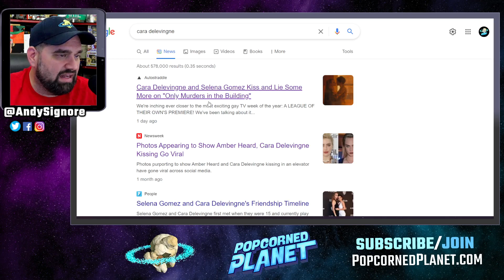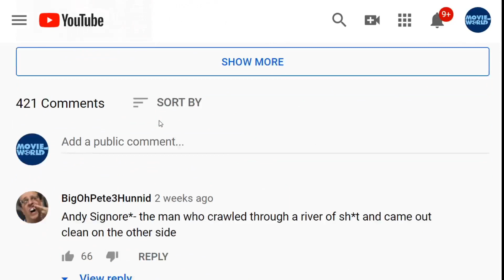EXCLUSIVE VIDEO: Amber Heard CHEATING on Johnny Depp?! Kissing Cara Delevingne INTENSELY!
Its been widely speculated Amber Heard has cheated on Johnny Depp with Elon Musk and James Franco - but does this exclusive video show her cheating on Johnny Depp with Cara Delevingne!?

Excerpt from Newsweek
Photos Appearing to Show Amber Heard, Cara Delevingne Kissing Go Viral

Photos purporting to show Amber Heard and Cara Delevingne kissing in an elevator have gone viral across social media.

The nature of the pair's relationship became a talking point in recent weeks, as Heard battled it out in court with her ex-husband Johnny Depp during their defamation trial, with fans digging through all aspects of their personal lives.

On Tuesday, Andy Signore touted what he described as "exclusive photos" of Heard and Delevingne embracing and kissing on his YouTube show Popcorned Planet.

Excerpt from Deadline
Johnny Depp Quickly Counters Amber Heard’s Appeal Of Verdict With One Of His Own

Less than a day after Amber Heard gave formal notice of her intent to appeal the verdict in Johnny Depp’s defamation trial against her, the Aquaman star’s ex-husband has launched his own countermove.

In paperwork filed this morning in Fairfax County, the former Pirates of the Caribbean actor has put his legal players on the board. “Plaintiff and Counterclaim-Defendant John C. Depp, II, by counsel, hereby appeals to the Court of Appeals of Virginia from all adverse rulings and from the final judgment order of this Circuit Court entered on June 24, 2022,” said the four-page notice of appeal

Excerpt from Variety
Amber Heard Files Notice of Appeal of $10 Million Defamation Verdict

Amber Heard filed a notice of appeal on Thursday of the $10 million defamation verdict that a Virginia jury awarded to her ex-husband, Johnny Depp.

Heard’s lawyers had announced they would appeal immediately after the jury found on June 1 that she had defamed Depp by publishing an op-ed in the Washington Post. ”The jury held that the statement was false and was made with “actual malice.”

“We believe the court made errors that prevented a just and fair verdict consistent with the First Amendment,” Heard’s spokesperson said on Thursday. “We are therefore appealing the verdict. While we realize today’s filing will ignite the Twitter bonfires, there are steps we need to take to ensure both fairness and justice.”

Or Send Packages, Toys & Fan Mail To:
Andy Signore
16350 Bruce B Downs Blvd